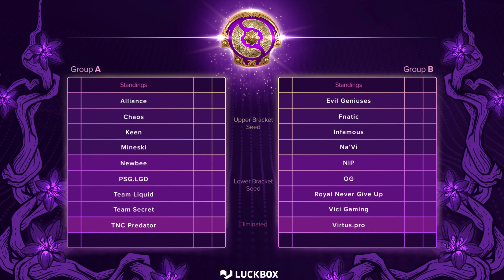Welcome to the Dota 2 International